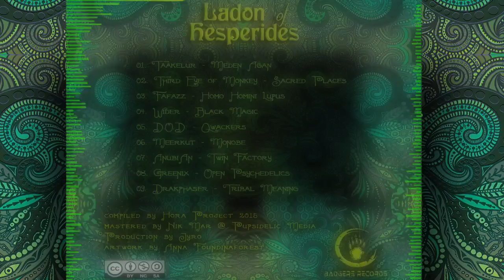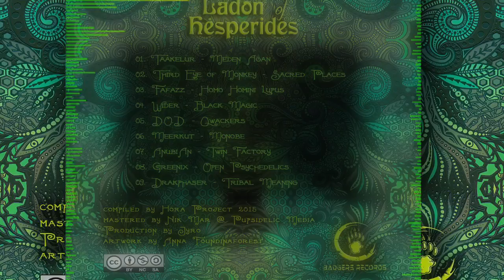04 - Wider - Black Magic (148 BPM)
VA - Ladon of Hesperides (2015)

GENRE: Darkpsy / Forest
RELEASE DATE: Sat. 27 June 2015
DISTRIBUTION: Ektoplazm / Bandcamp
LABEL: Badgers Records

TRACKLIST:

01 - Taakelur - Meden Agan (148 BPM)
02 - Third Eye Of Monkey - Sacred Places (146 BPM)
03 - Fafazz - Homo Homini Lupus (148 BPM)
04 - Wider - Black Magic (148 BPM)
05 - D.O.D. - Qwackers (149 BPM)
06 - Meerkut - Monobe (149 BPM)
07 - Anubian - Twin Factory (152 BPM)
08 - Greenix - Open Psychedelics (150 BPM)
09 - Drakphaser - Tribal Meaning (148 BPM)

This summer, ‘Ladon’ has awakened once again to guard the blooming golden fruits in the Garden of Hesperides.
If you get past Him, you’ll be able to taste our carefully selected golden tracks and fill your mind with powerful and ritualistic psychedelic music.
Be very careful! If you stop the music, ‘Ladon’ will get you!

Maybe our best compilation so far...

We really hope you enjoy this one Badgers!!

Compiled by: HoraProject
Mastered by: Nik Mar at Pupsidelic Media
Cover Artwork by: Anna Foundinaforest
Production: Jyro

Released in 2015 by Badgers Records

Special Thanks to Anna Foundinaforest for her awesome handmade artwork, to all artists for their killer music and to all you Badgers for your support. You know who you are!

Cannibals Enjoy..